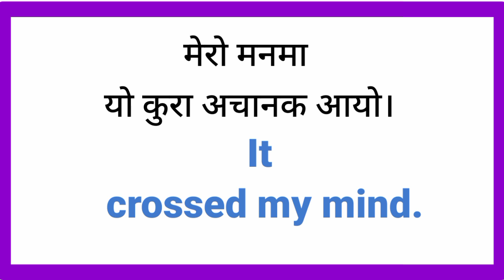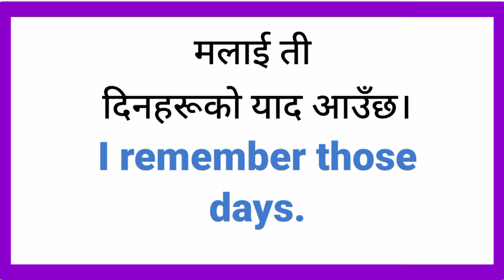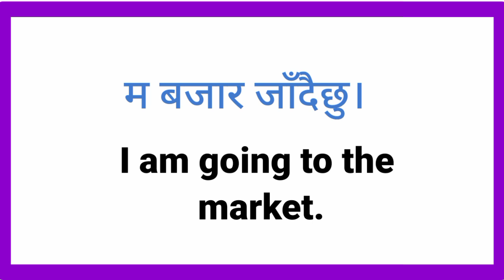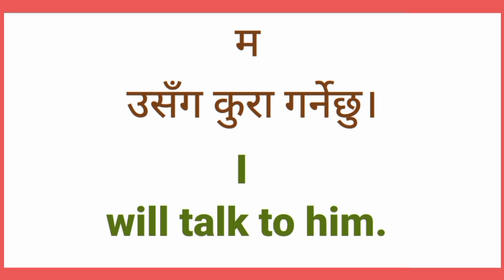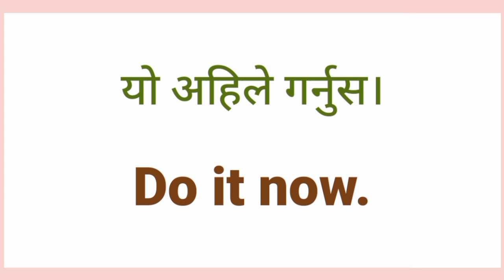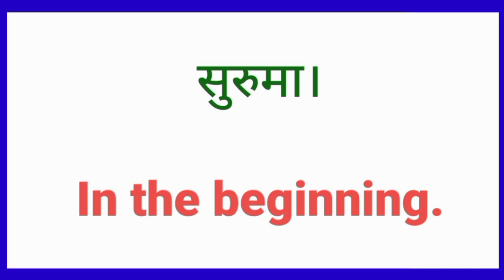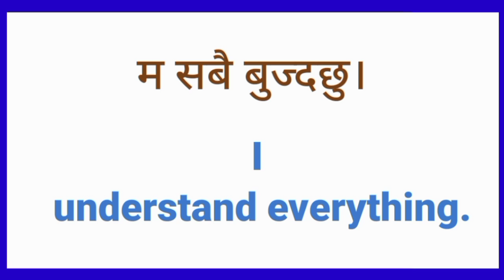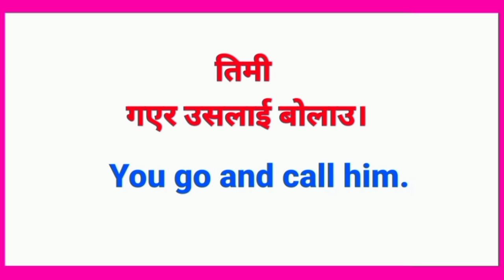🚀How to Speak English Sentences| English Speaking Practice with Nepali Language| Conversation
Easy and Fluent English Sentences Practice For Daily Use Nepali Meanings and Sentences | Important
Easy English Speaking Practice with Daily Use Nepali Meanings and Sentences| Fluent Conversations
अंग्रेजी सिकौं How to Speak English Language with Daily Use Nepali Meanings| Fluent Conversations

english nepali
daily use english sentences
nepali english translate
english language class
english in nepali
english through nepali
english talking
english speaking
easy english
english
english grammar
ielts preparation nepal
learn english with nepali meanings
english conversation
english nepali translation
english nepali online dictionary
english nepali dictionary
english in nepal